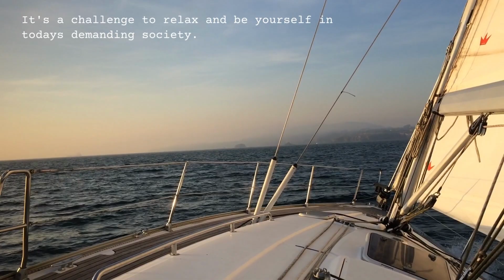Mindful Sailing - NAVEGOCONTIGO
Mindful Sailing is the perfect date with yourself! Surrounded by the beauty of nature, in line with the elements and practicing a conscious sailing, we will help you to get rid of the stress and enjoy every moment fully!